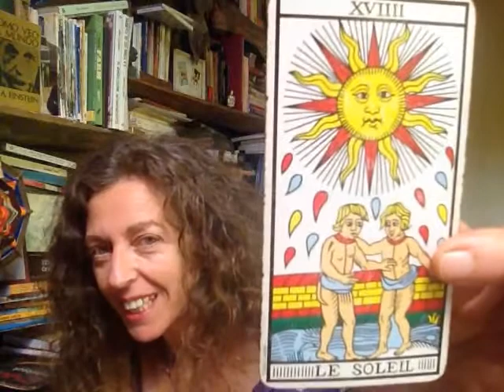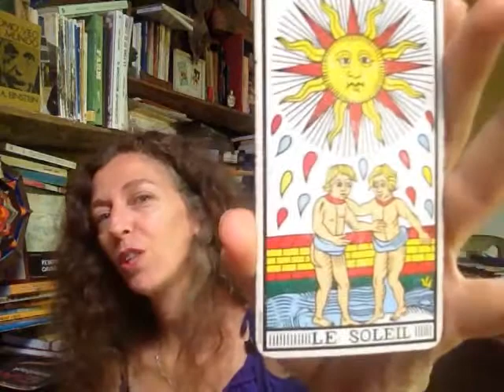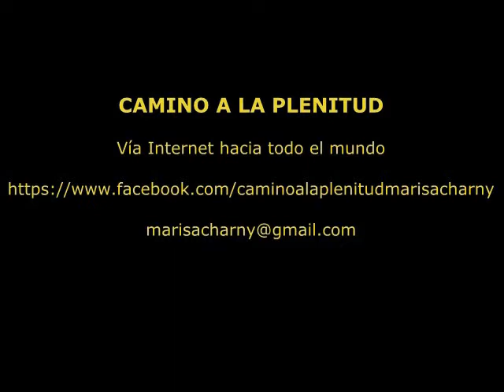Prácticas para despertar la consciencia. Tarot evolutivo: video N. 5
El tarot es una guía para ayudarnos a comprender mejor la vida, conectándonos con la sabiduría interior.
La propuesta de estos minivideos es tomar simples sugerencias del tarot para ir ensanchando los límites de la mente y el corazón.